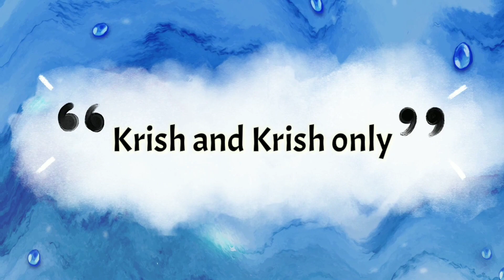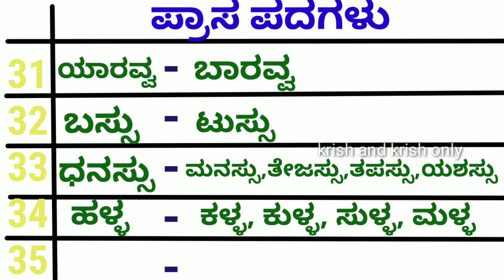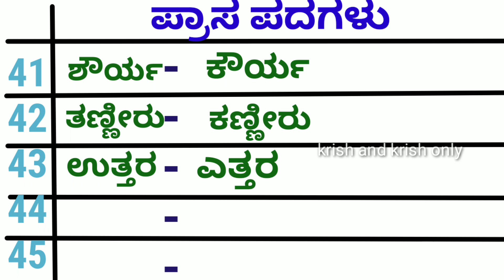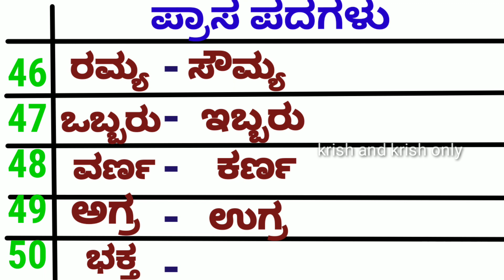50 ಪ್ರಾಸ ಪದಗಳು Part 2 | Rhyming words in kannada | Prasa padagalu | ಅಂತ್ಯ ಪ್ರಾಸ ಪದಗಳು | ಕನ್ನಡ ಪದಗಳು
50 ಪ್ರಾಸ ಪದಗಳು Part 2 | Rhyming words in kannada | Prasa padagalu | ಅಂತ್ಯ ಪ್ರಾಸ ಪದಗಳು | ಕನ್ನಡ ಪದಗಳು